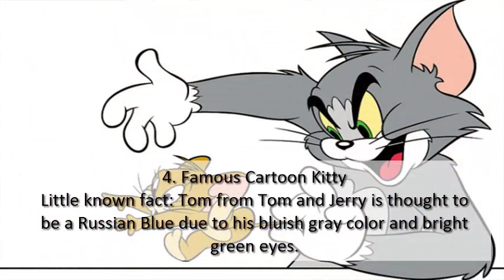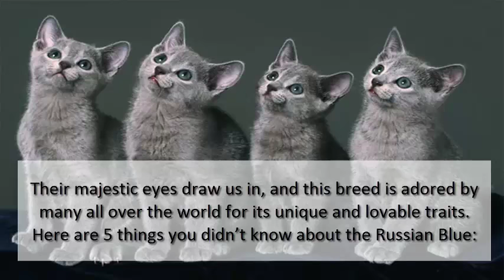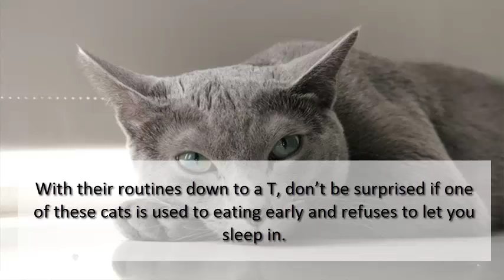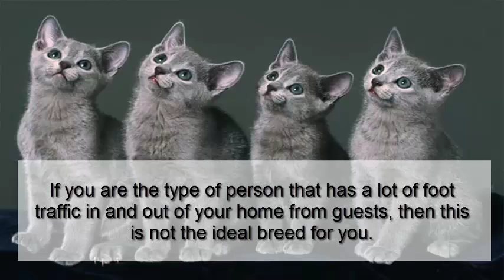5 Things You Didn’t Know About The Russian Blue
The Russian Blue is a beautiful cat breed that comes in only one coat color and density, which is the uniform grayish blue hue that we all instantly recognize. Their majestic eyes draw us in, and this breed is adored by many all over the world for its unique and lovable traits.